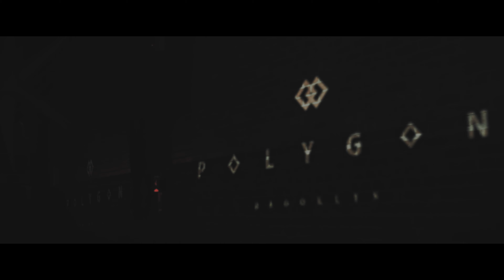DJ Raven Savere at the Polygon (StealthStarStudios.com)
Directed By: Stealth Star
Camera: Blackmagic Pocket Cinema

Music Videos (all genres), Weddings, Birthday's, Commercials, Interview, Sweet 16, etcetera.